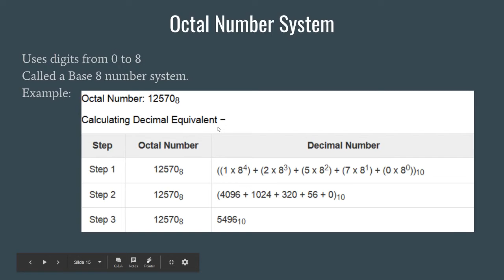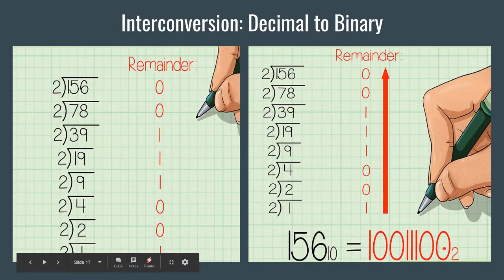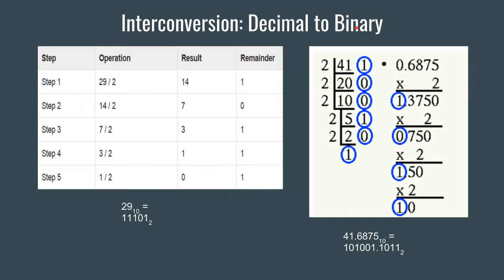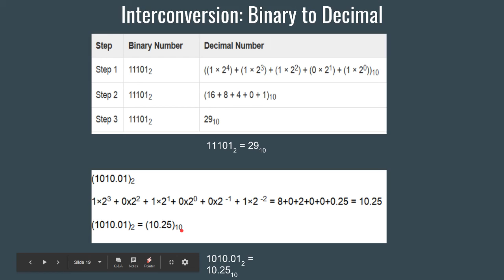05. Decimal Binary Interconversion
This video will teach you about Decimal-Binary Inter-conversion